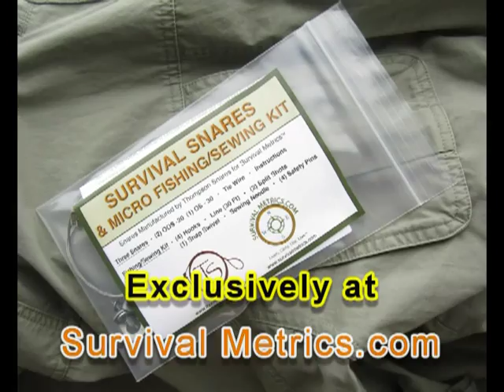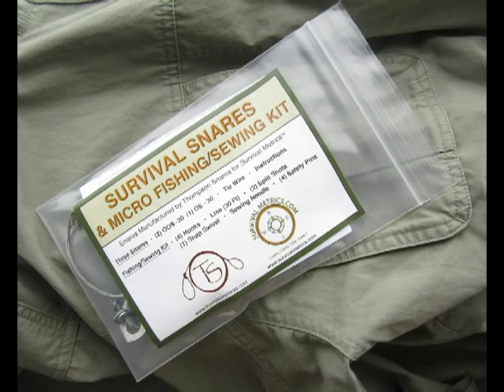Thompson Survival Snares and Micro Fishing & Sewing Kit at Survival Metrics.mpg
Exclusively at Survival Metrics! The Survival Snares 3 Pak and Micro Fishing / Sewing Kit was designed for us exclusively by Thompson Snares, the trusted leader in snare technology. Inside the kit is essentially everything you need to maximize your potential of catching food in a survival situation. Three snares, plus tie wire and instructions form the land component. A micro fishing kit (which doubles as a sewing kit) provides the water component. All of these tools are enclosed in a heavy duty 6 mil carrying pouch which you can easily pack into any emergency preparation or survival kit.

CONTENTS:

SURVIVAL SNARES 3 PAK:
(2) 00S-20 Snares
(1) 0S-30 Snare
6 ft. Tie Wire
Instructions

MICRO FISHING & SEWING KIT:
(4) Hooks
30 ft. Line
(2) Split Shot
(1) Snap Swivel
Sewing Needle
(4) Safety Pins

Thompson Snares are made in the USA, and these particular snares are designed to capture small game such as squirrel, weasel, marten and other climbing animals. They are also good for snaring grouse, rabbits or woodchucks. These snares are the ultimate in small snare construction and efficiency. Made of steel cable and steel locks/swivels, they enable a sure-secure trap that significantly out performs typical wire snares. Thompson Snares are also more humane to the animal, because they are less likely to fail like other snares that can injure the animal and allow them to escape. By using Thompson Snares, you give yourself the best advantage in a survival situation, and that can make all the difference.

The addition of the Micro Fishing and Sewing Kit rounds out this combination package to handle survival food security for both land and water opportunities. Together, they form a comprehensive survival food security kit that is lightweight and compact, but comprehensive enough to handle the vast majority of food opportunities that occur during a typical survival scenario. It is well known that trapping, snaring and fishing are the best methods of securing animal food supplies during a survival scenario. It takes less energy to perform, is easy to manage, and is less dangerous to the survivor than traditional hunting when done properly. Trapping, snaring, and even fishing can be done in a passive manner whereby once you set lines and traps, you need only check them about twice daily; attending to properties such as positioning, bait types, camouflage and of course, harvesting. This saves vital calories during a survival scenario versus hunting, and is usually much more successful at providing food.

Survival is oftentimes more than just starting a fire, signaling, and staying dry. At some point, you will need to think about food.

Give yourself the best chance for food security you can by getting the Survival Snares 3 Pak and Micro Fishing / Sewing Kit, exclusively at Survival Metrics!

WARNING: Use of snares is a regulated activity. Thompson Snares and Survival Metrics are not liable for any customers violation of local, state, or federal regulations. It is the trappers responsibility to comply with all local, state, and federal requirements. International regulations must also be complied with.